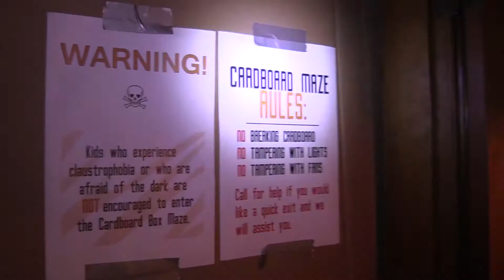SBC: Walk Through Maze 2015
We created a cardboard maze which you have to navigate in complete darkness. It is multi leveled with slides and hidden rooms.